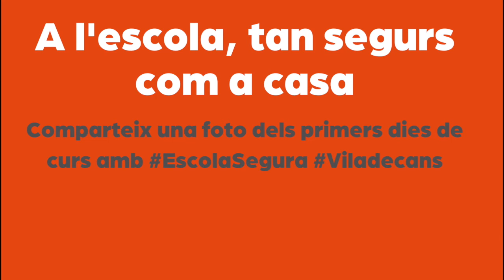Volem saber com ha sigut la vostra tornada a l'escola o a l'institut!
Comparteix amb nosaltres el primer selfie del curs amb el hashtags EscolaSegura i Viladecans! També ens pots etiquetar al nostre nou perfil d'instagram @viladecans.ig! T'hi esperem!